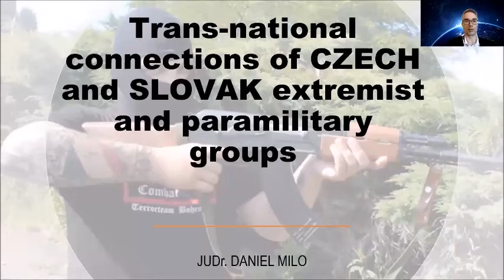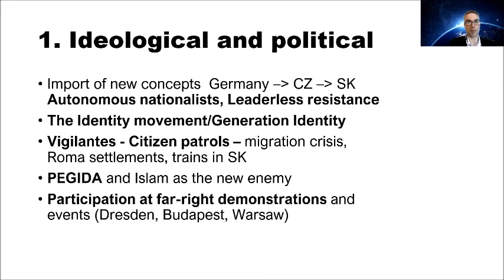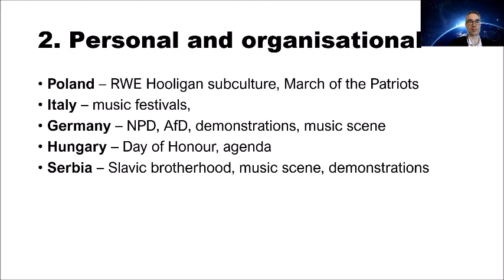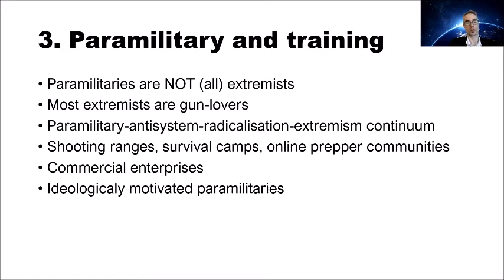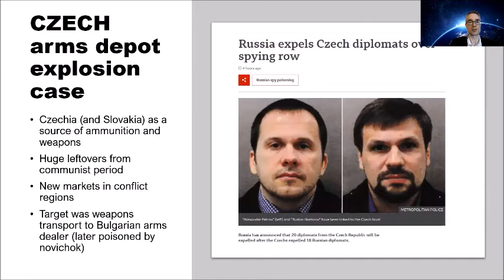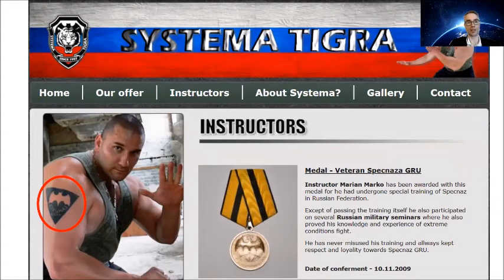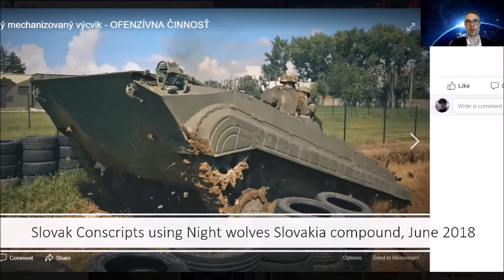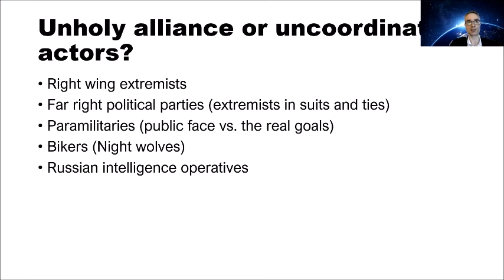Extremism Meets Paramilitarism in Central, Eastern, and Southern Europe | Daniel Milo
In 2020, the Counter Extremism Project (CEP) conducted an extensive project, commissioned by the German Federal Foreign Office, on the transnational connectivity of the violent right-wing extremist and terrorist scene(s) in Western Europe and the United States. The research demonstrated that during the last decade, the global extreme right—dominated by American or Western European influences and organizations—has seen the arrival of new players as well as the development of new arenas or conduits for its activities. One pivotal event was the start of the conflict in Ukraine in 2014, which galvanized violent right-wing extremist individuals and networks in Europe and beyond.

This rising importance of extreme right-wing networks in Central and Eastern Europe as well as the Balkans for the transnational movement as a whole has not been sufficiently understood outside expert cycles. This virtual event focused on analyzing these networks in Central, Eastern, and Southern Europe, including in the Balkans. The event introduced three (bi)national perspectives (Ukrainian/Polish, Czech/Slovak, and Bulgarian/Serbian) along two thematic axes:

a) Geographic: linking Western European extremists with organizations in “the East,” including connections to Russian networks, and
b) Functional: highlighting travel activities of right-wing extremists eastwards, in particular to receive paramilitary training in the region.

Finally, the presentations also outlined to what extent such travel and training activities could be a source of revenue for the “Eastern” or transnational violent extreme right, outside other income streams such as music production and festivals, mixed martial art events, sale of merchandise, donations, and criminal activities.

The agenda was as follows:
Dr. Hans-Jakob Schindler, senior director, CEP

Bernd Heinze, head of division, International Cooperation against Terrorism, Drug Trafficking and Organized Crime, Foreign Office, Federal Republic of Germany
Opening remarks

Networks in Poland and Ukraine

Daniel Milo, JUDr., senior advisor and research fellow, GLOBSEC
Networks in the Czech Republic and the Slovak Republic

Ruslan Trad, journalist and author
Networks in Bulgaria and Serbia